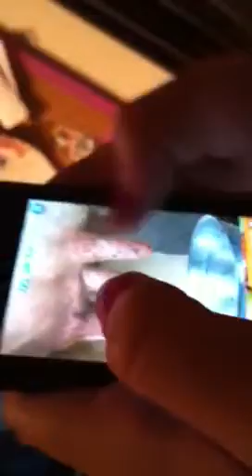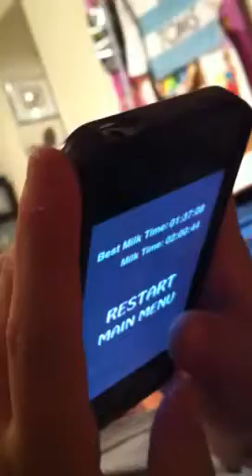Who can milk the cow app fastest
Well somebody decided to make a milk the cow app we tried it and had fun.